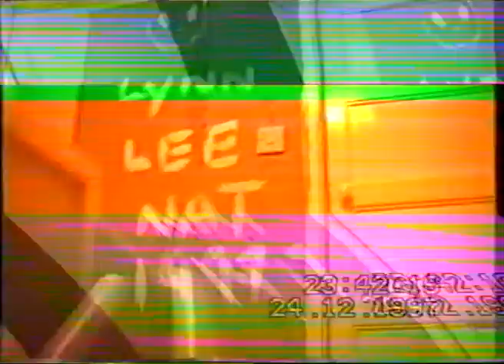1997 12 Xmas Morning Nat Lee Lynn